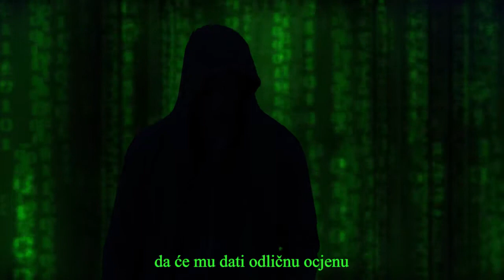129. DAN U ŠKOLI: Etika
129. DAN U ŠKOLI: Prozove profesor iz etike frenda iz razred za usmeni.

129. DAN U ŠKOLI: Etika. Prozove profesor etike frenda iz razreda koji se nije baš pripremao za usmeni. Kaže da će mu dati odličnu ocjenu kako god odgovarao, ali da mora biti iskren. Kolega pristane. Prvo pitanje – Jesi li ikada prepisivao na ispitu? Razred se krene meškoljiti, kolega pomalo zbunjen, ali prihvaća igru. Priznaje da je prepisivao. Pita ga profesor je li prepisivao prošli tjedan na ispitu etike. Sada je u razredu pak mrtva tišina. Kolega izbezubljeno traži pomoć, a svi glavom gledaju prema podu. Priznaje da je prepisivao. Kaže profesor da će mu dati jedan zbog prepisivanja, ali da će dobiti peticu jer je ispoštovao dogovor i jer je bio iskren. Cijeli razred vrišti od smijeha, pita kolega. Profesore, kako ste znali da sam prepisivao. Nisam imao blage veze, nisam znao što bih te pitao pa mi je palo napamet. Ali drago mi je da si barem danas ispao etičan.